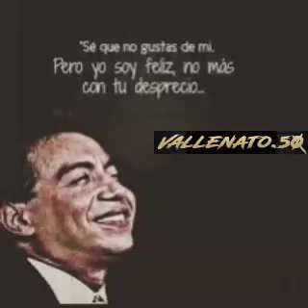Simulación Diomedes Díaz